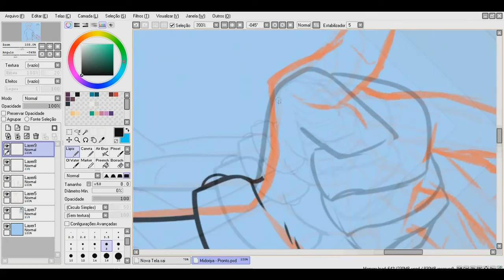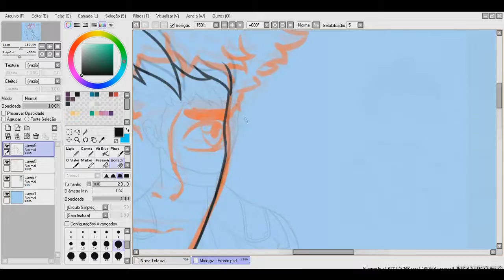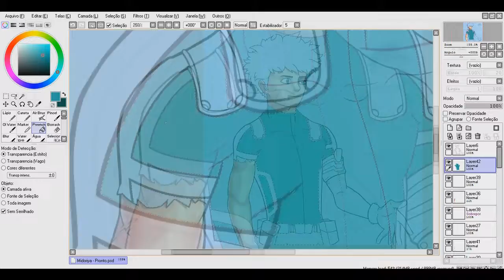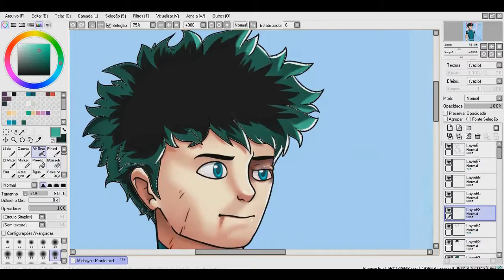Midoriya Izuku | Redrawing | SpeedArt #2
●Mesa: one by wacom pequena - ctl472l

                                   ✸Qual Programa Você Usa?✸

●Paint Tool Sai - Desenho
●OBS - Gravação
●Vegas Pro 15 - Edição

                                                 ✸Músicas✸

●Boku No Hero Academia (PUNYASO Dubstep Remix)